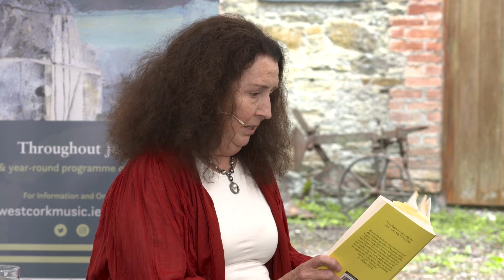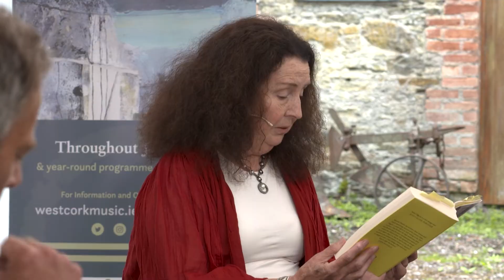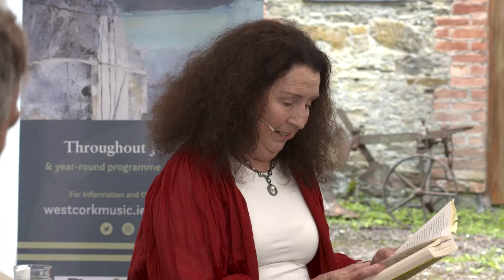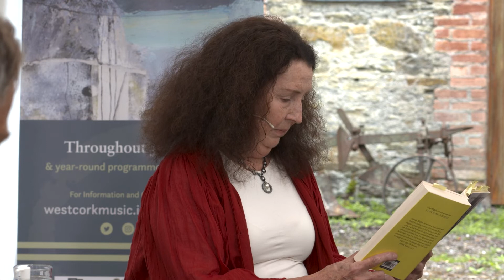Alannah Hopkin: A Very Strange Man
Alannah Hopkin's A Very Strange Man: A Memoir of Aidan Higgins is an honest and heart breaking literary memoir of the lives of two Irish writers, from the thunderbolt of love to receding into dementia and remaining the greatest of companions throughout. Alannah is in conversation with fellow writer and Kinsale resident Matthew Geden.

Alannah Hopkin‘s A Very Strange Man: A Memoir of Aidan Higgins is a love story, set against the Irish literary background of the years 1986–2015. Both authors were writing steadily for the 29 years they were together, but their careers could not have been more different: while Aidan focussed on his form-bending writing, Alannah instinctively prioritised work that would pay bills and provide Aidan with some of the most stable and productive years of his life. In this way, they were the best for each other, but as Aidan’s health diminished and Alannah finally ceased being his full-time carer, she found herself – often guiltily – with more ‘freedom’ to write whatever she wanted. Hopkin tells their story chronologically, faithfully and ‘without commentary’, from the evening they were introduced by poet Derek Mahon, through the joyful, challenging and dark years of marriage, writing and mental ill-health, and right up until Aidan’s last moments when his hand went limp in hers. A Very Strange Man is an exceptional piece of writing, objective and authoritative, and personal, vulnerable and moving.

If you would like to support West Cork Literary Festival please go